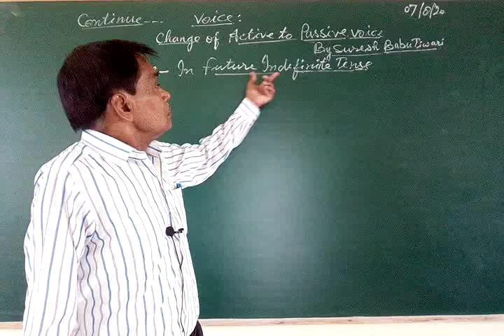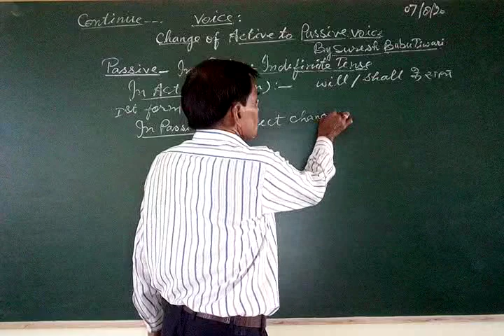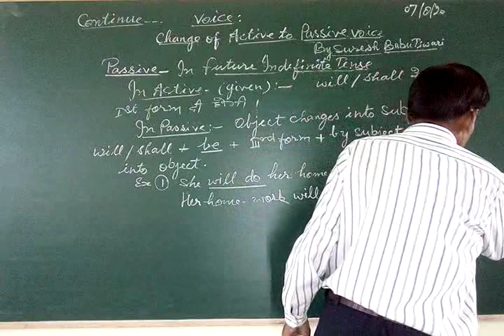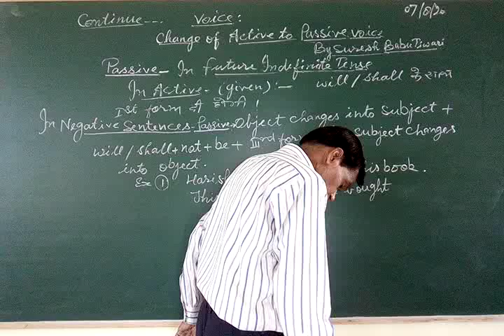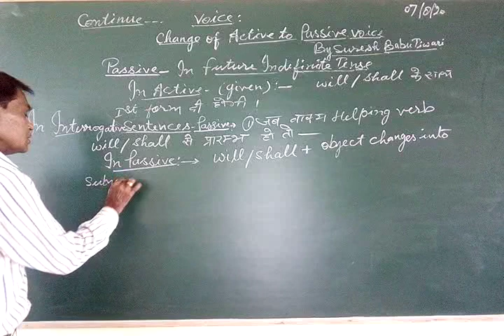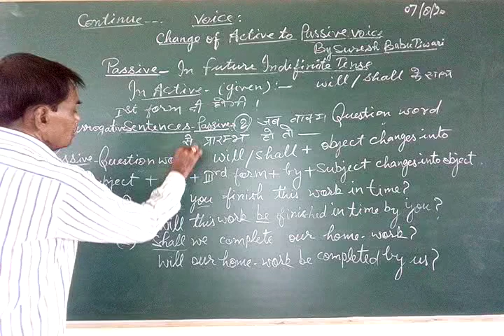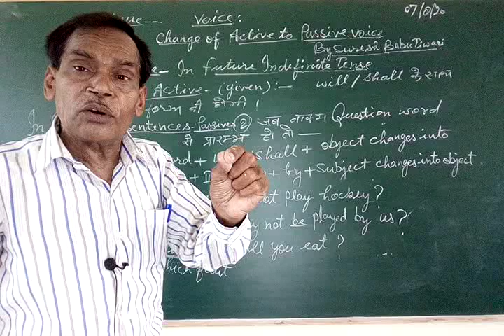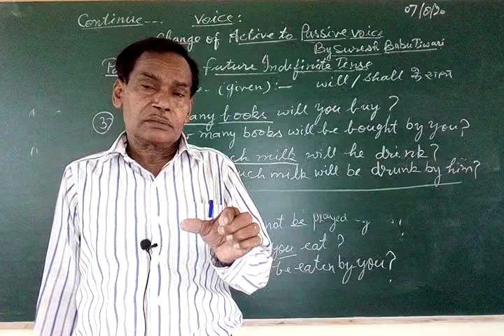Voice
Suresh Babu Tiwari